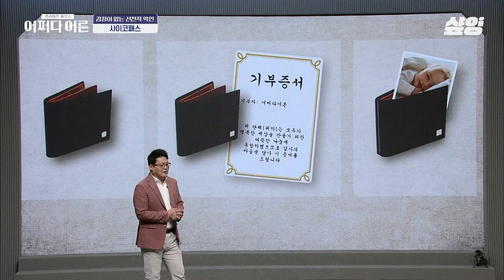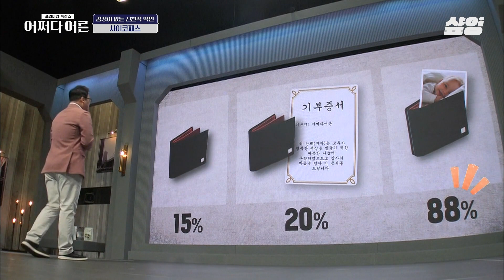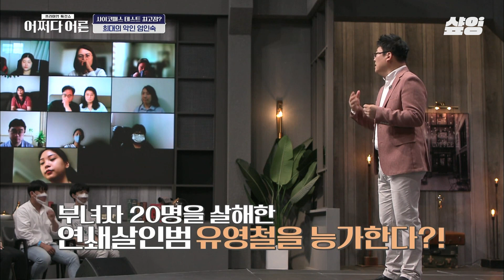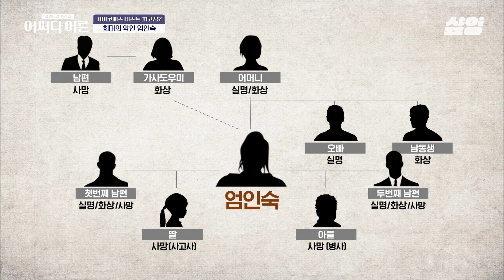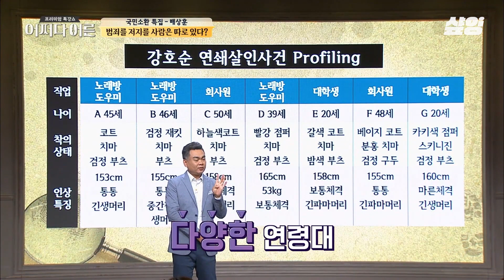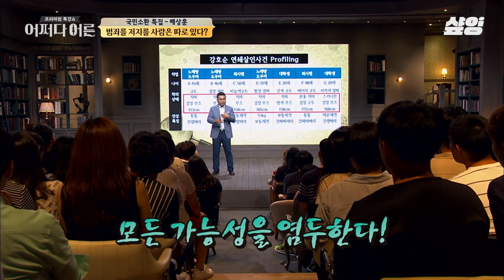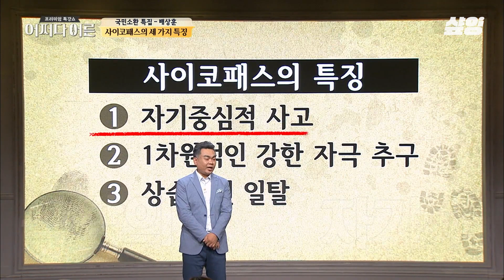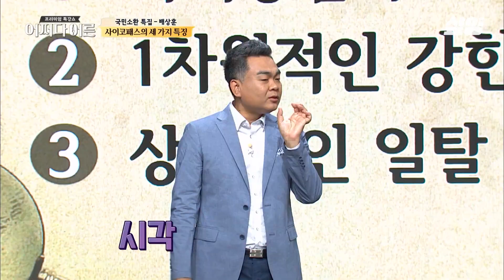사이코패스 테스트로 알아보는 그들의 특징💥 정상적인 사고로는 이해할 수 없는 끔찍한 행동들..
00:00 사이코패스 구별법
00:11 사이코패스 테스트
04:18 사이코패스 심박수 연구
04:58 희대의 사이코패스 엄인숙
07:36 사이코패스가 살아남는 법
13:33 사이코패스 특징
16:30 사이코패스와 소시오패스의 차이